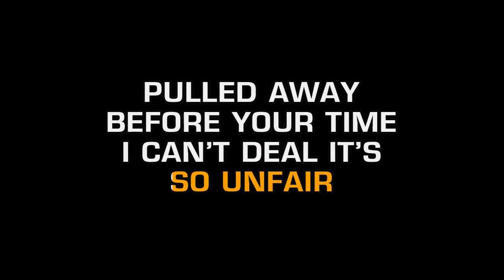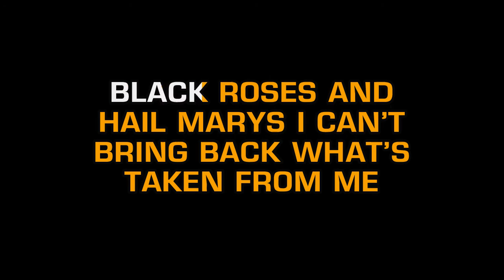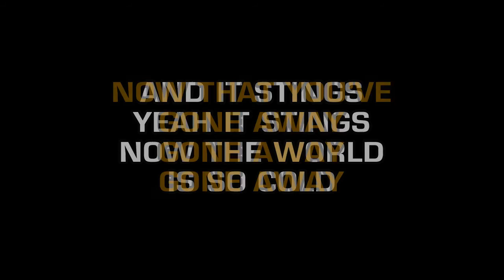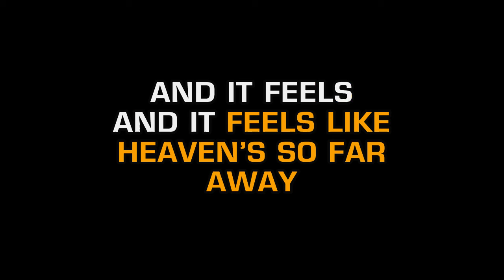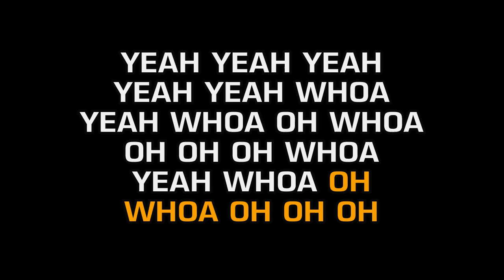Five Finger Death Punch - Gone Away (Karaoke EZ Sing)